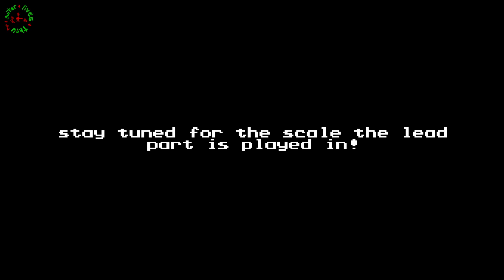Action Bronson - Dmitri | Guitar and Bass Tab | Cover | Lesson | Tutorial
song produced by Alchemist

Chapters:
0:00 Intro:
0:26 Guitar and Bass Main
1:50 Outro
2:09 Lead Trumpet Part
2:23 Ending
2:39 Guitar Scale